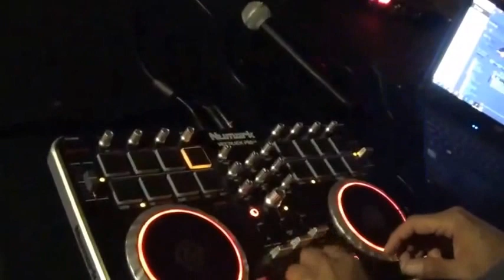Riu Aruba . David Tavare . Summer Night Oh lalala. Cover by Nicolas Quintero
Una " Summer Night " en Riu Aruba 2016. O lalala ..